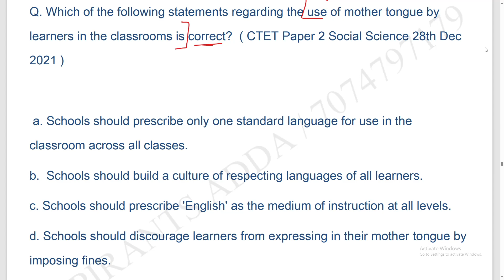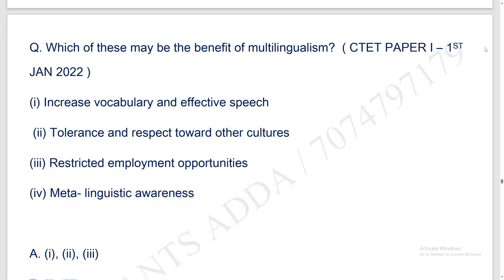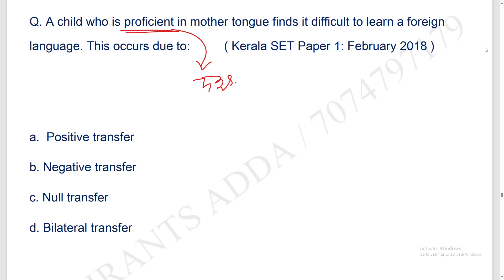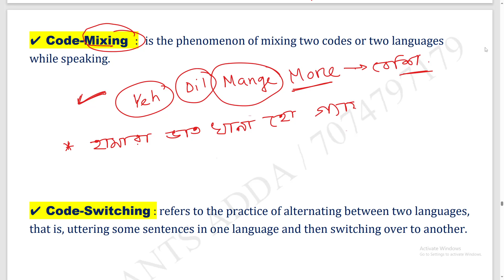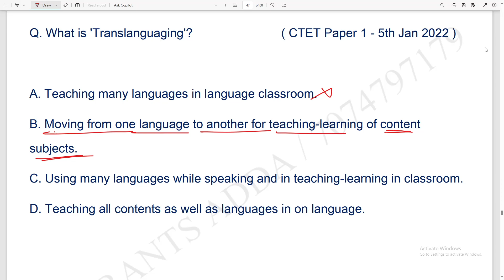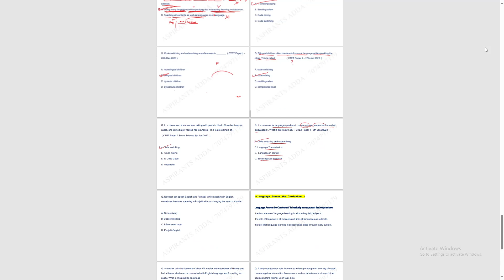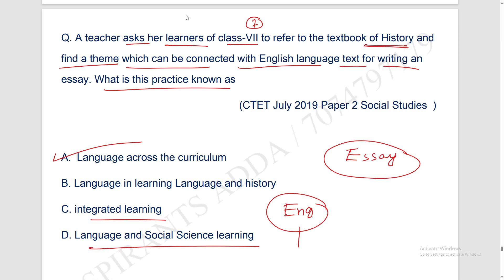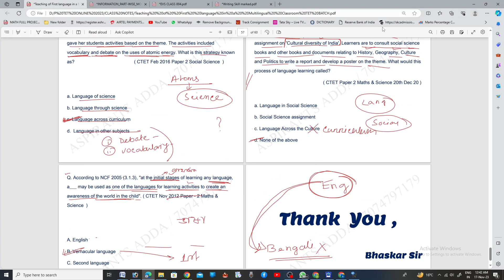TEACHING OF FIRST LANGUAGE IN A MULTILINGUAL CLASSROOM PART 02